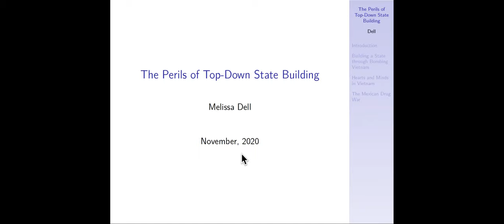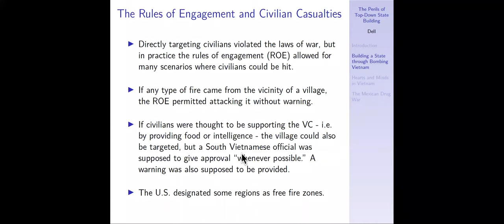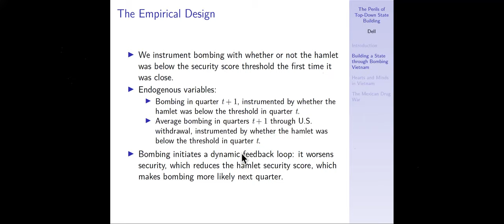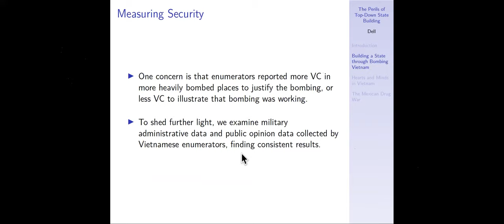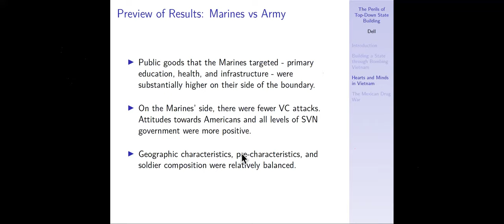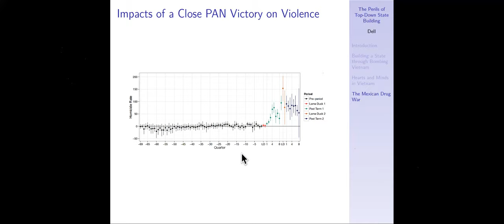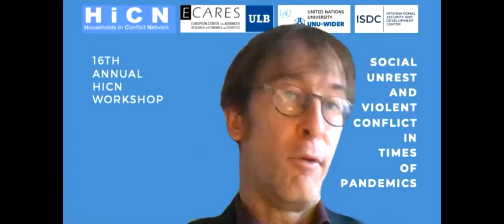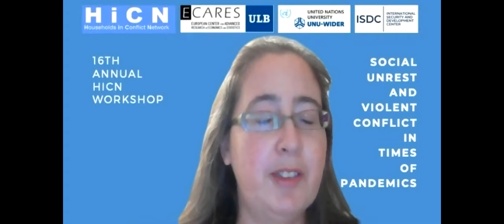The Perils of Top-Down State-Building | Melissa Dell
A keynote speech at the 16th Annual HiCN Workshop on Social Unrest and Violent Conflict in Times of Pandemics. Melissa Dell is Professor of Economics at Harvard University and 2020 John Bates Clark Medalist from the American Economic Association